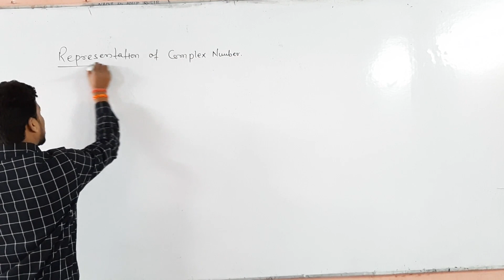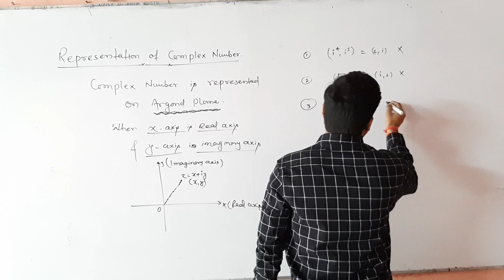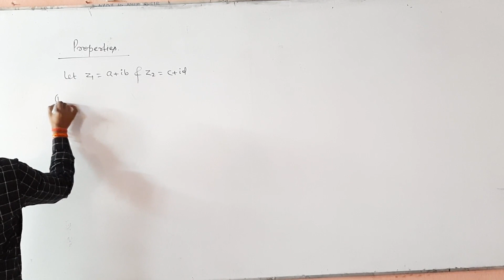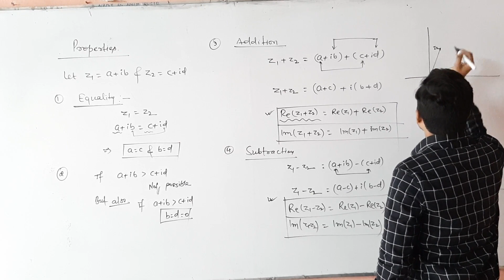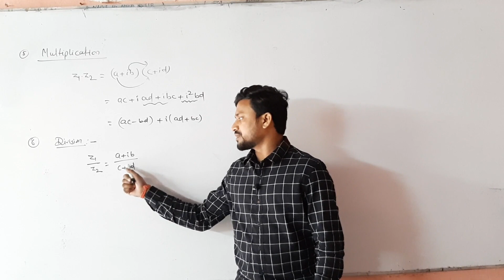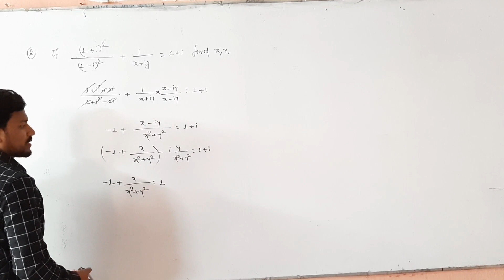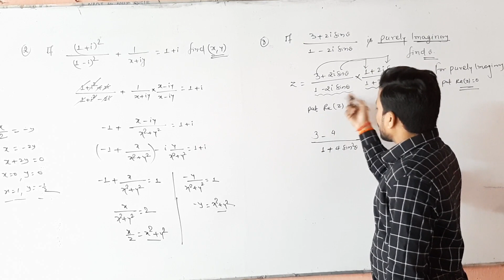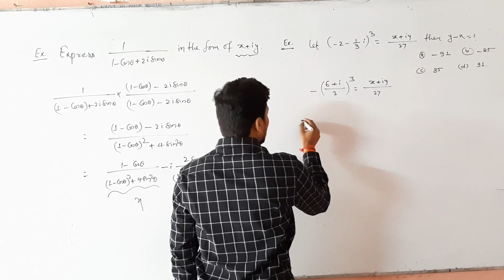complex number lecture 2 | By. s.k.thakur sir (sunil sir ) for jee main and advance |11th|12th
sankalp mathematics classes for jee (main/adv)|11th|12th.
this chapter is vert important for JEE  and all competative exam held on the basis of 11th |12th class.
such exam is jee main/ advance/wb/orrisa jee/viteee/kiteee/bit. etc